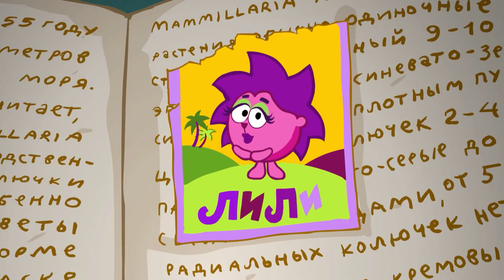ЁЖИК - ХОЛОДОК (МЭВЛ COVER - СМЕШАРИКИ)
Группа Компаний «Рики» — лидер российского рынка анимации; ведущая российская компания в области создания, управления, лицензирования и продвижения анимационных медиабрендов для семейной аудитории на территории России, стран СНГ и Европейского союза.